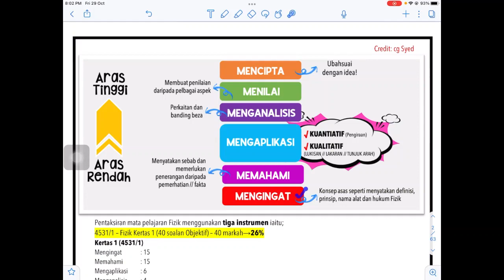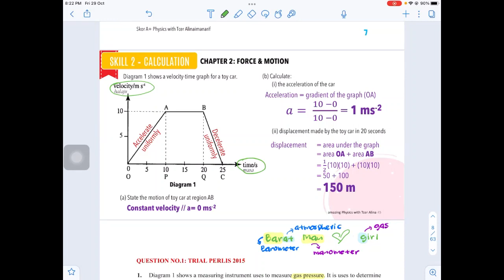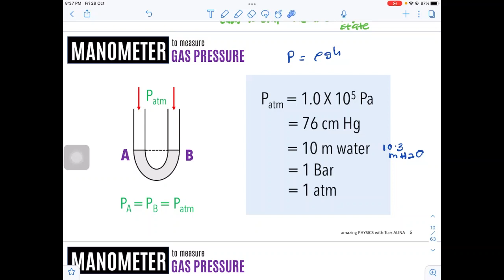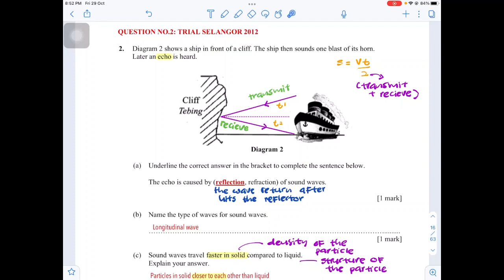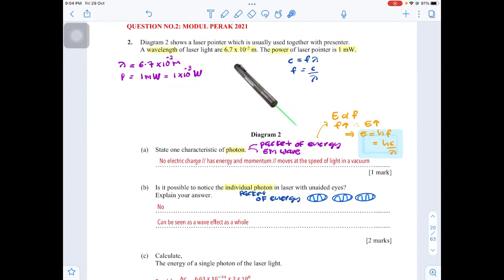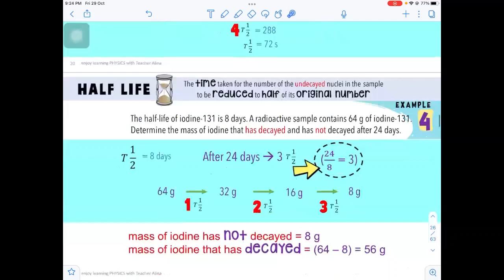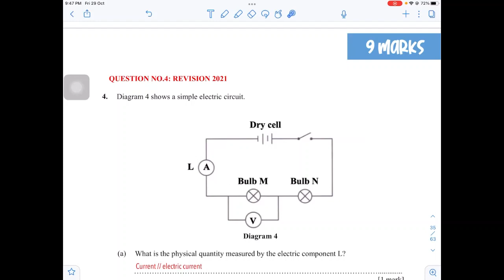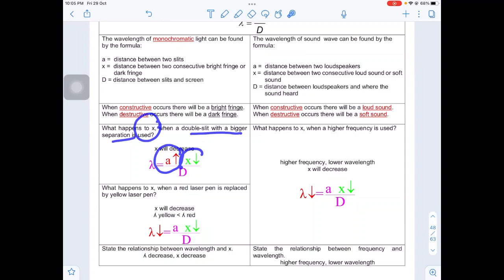Paper 2: Section A (1 until 5)